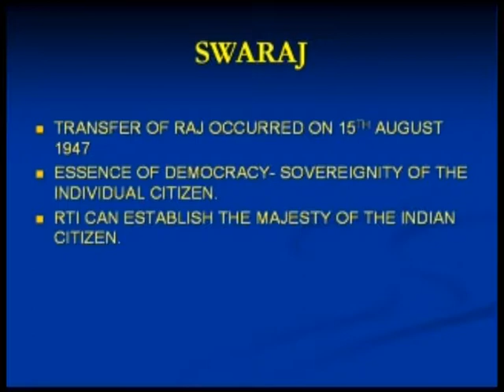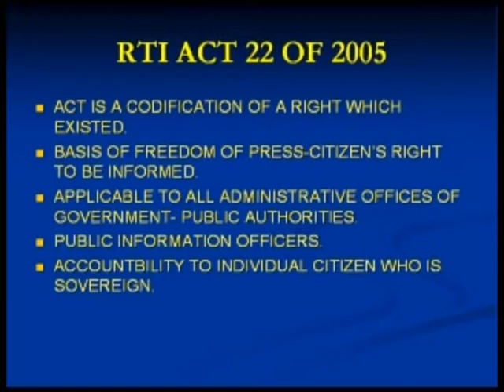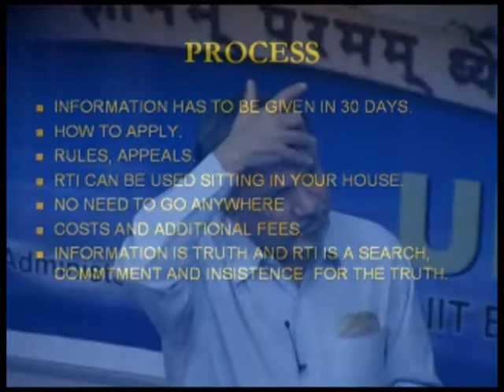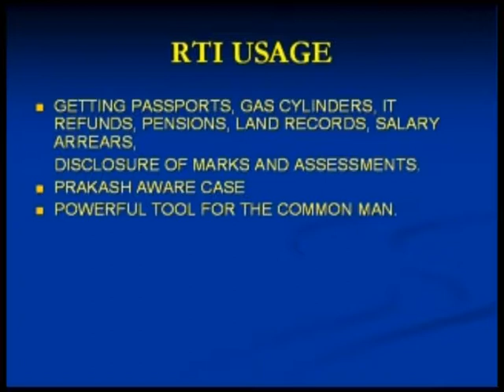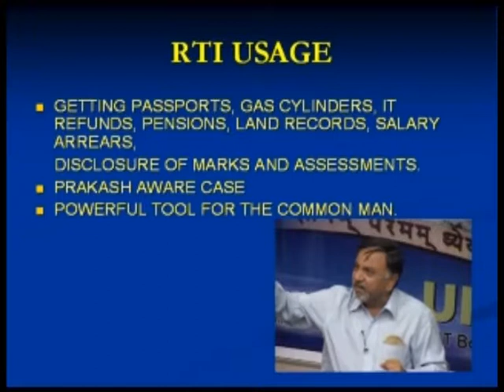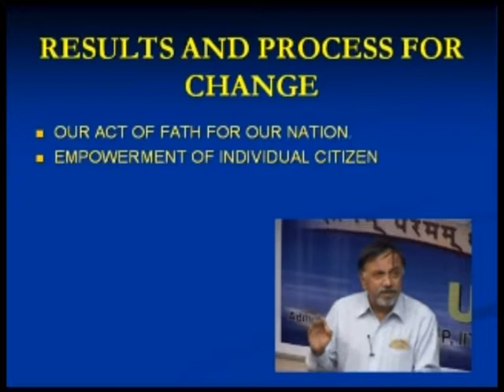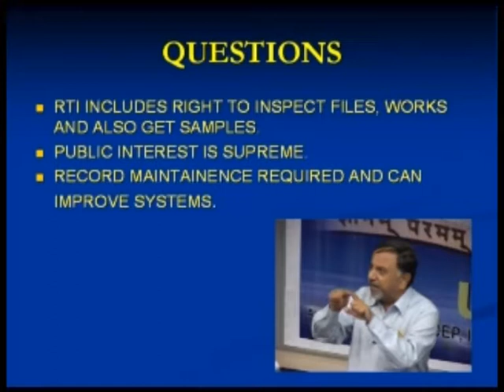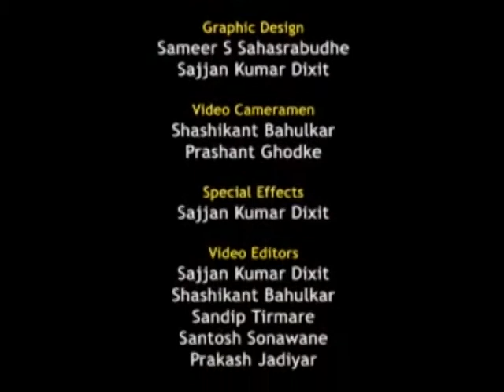RI L1 Right to Information